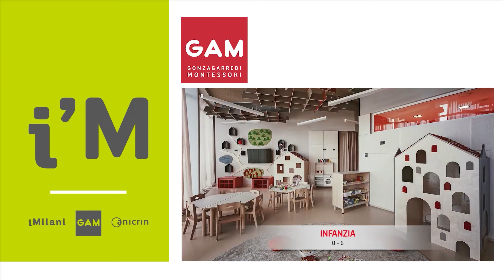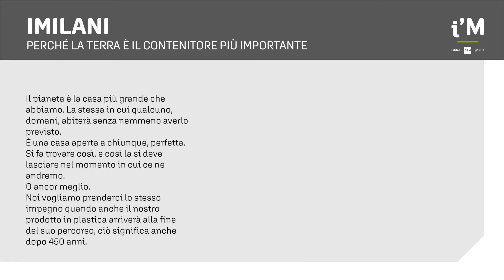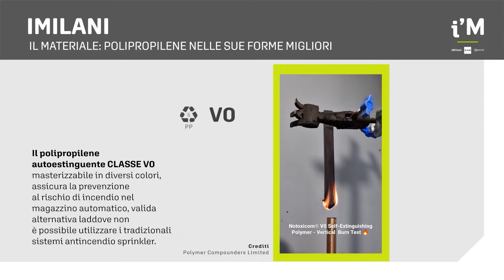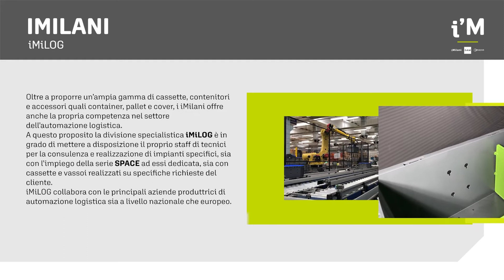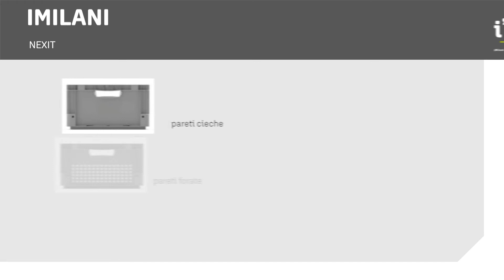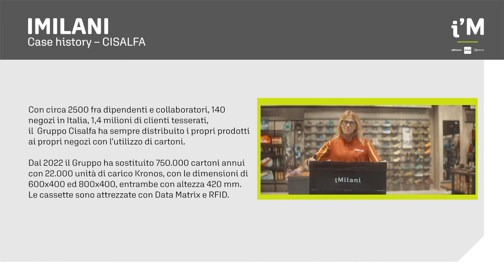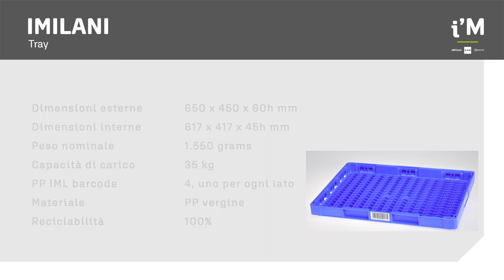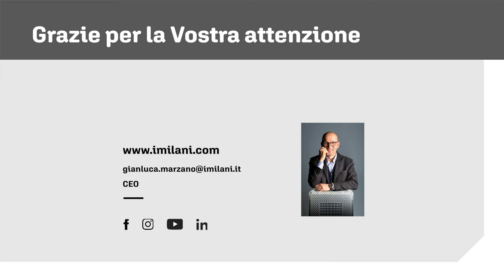L'AUTOMAZIONE DELLA FABBRICA E DELL'INTRALOGISTICA - Gianluca Marzano – CEO | iMilani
50 anni di esperienza per progettare nuove soluzioni per la logistica
- Un’azienda sostenibile per ambiente e persone
- Plastica vs cartone: i vantaggi di Kronos in ambito di distribuzione
- Delta per la distribuzione farmaceutica